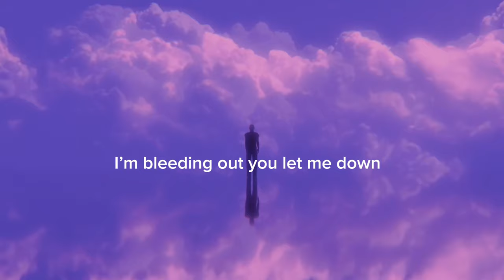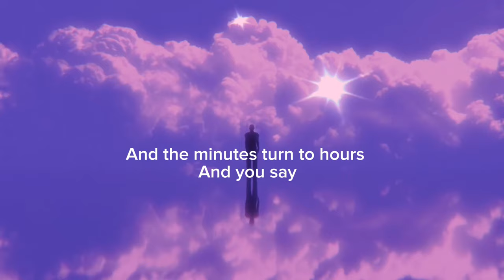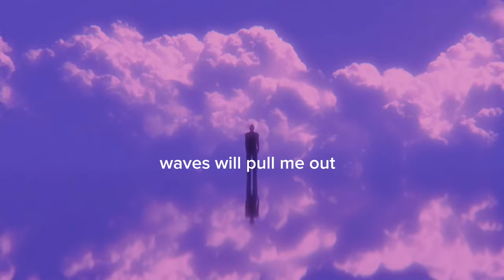Hila-Face Me (Official Lyric Video)